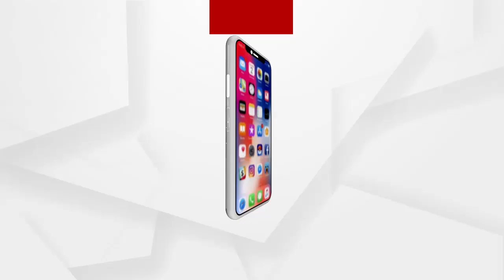ବିଜେଡ଼ି 25ବର୍ଷ ଭିତରେ ପିପିଲି-ଡ଼େଲାଙ୍ଗ ପାଇଁ ସେମିତି କିଛି କାମ କରିନାହାଁନ୍ତି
ଅଧିକ ଖବର ପାଇଁ ଡ଼ାଉନଲୋଡ କରନ୍ତୁ “Argus News” ଆପ୍